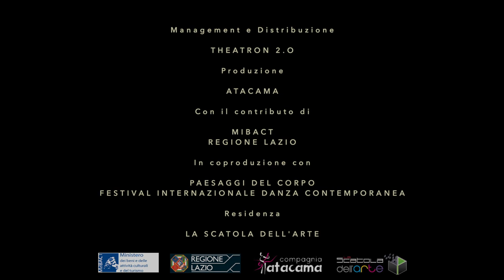La Danza della realtà Promo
LA DANZA DELLA REALTÀ
nuova produzione 2020
Ideazione, Coreografia, Regia, Luci: Patrizia Cavola - Ivan Truol
Con: Nicholas Baffoni, Marco Cappa Spina, Valeria Loprieno, Camilla Perugini
Musiche Originali: Epsilon Indi
Costumi: Milena Corasaniti
Produzione: Atacama
Con il contributo di:
MIBACT Ministero dei Beni e delle Attività Culturali e del Turismo - Dipartimento Dello Spettacolo
REGIONE LAZIO
In coproduzione con Paesaggi del Corpo – Festival Internazionale Danza Contemporanea
Residenza: La Scatola Dell’Arte
Management e Distribuzione: Theatron 2.0

La Danza della Realtà prosegue la ricerca ispirata all’universo di Alejandro Jodorowski
che coglie con il suo sguardo visionario la realtà e la condizione esistenziale dell’essere umano.
Tema centrale la complessità del vivere contemporaneo e la natura antica, ancestrale
dell’uomo che permane anche nella contemporaneità. Fragilità, conflitti, relazioni,
innocenza, violenza. Velocità, ritmo incessante. Poesia e grottesco si miscelano. Un viaggio attraverso le contraddizioni dell’essere umano con attenzione a sorriderne poiché ‘Il sapere e il riso si confondono’ (Ludwig Wittgenstein).